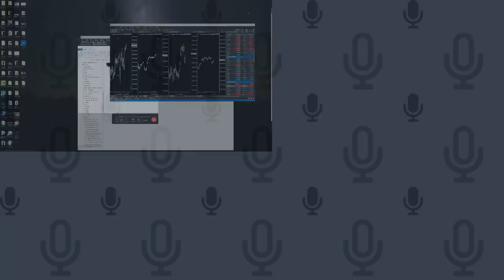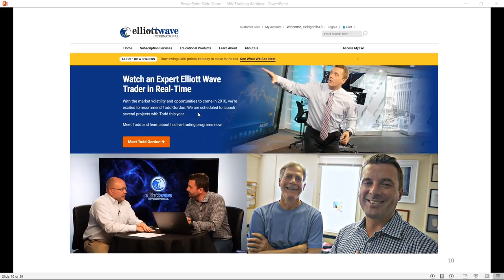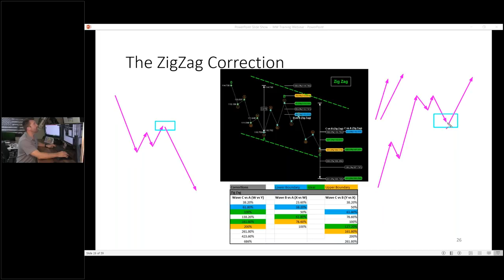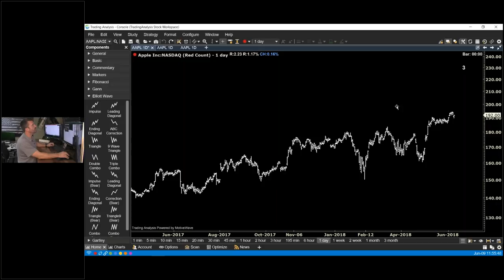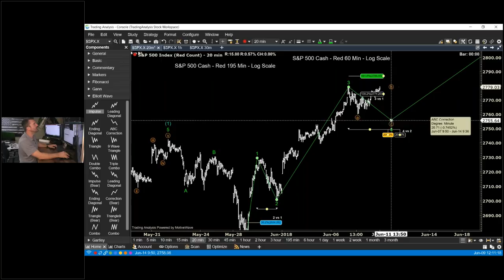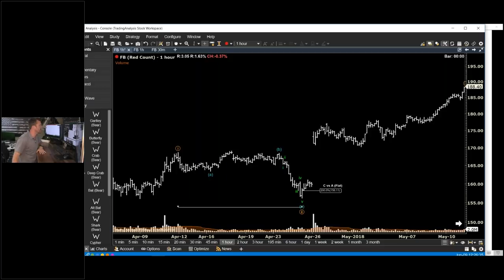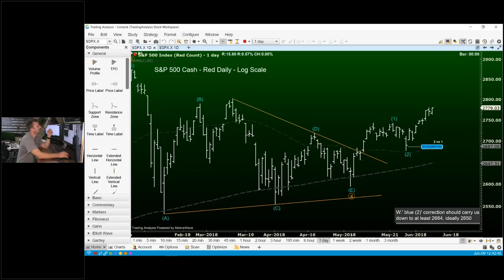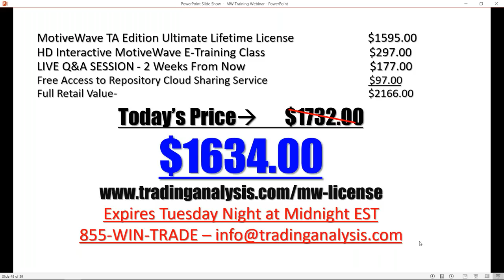Mastering Elliott Wave With MotiveWave Webinar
In this webinar Todd Gordon goes over the power of Elliott Wave and Fibonacci analysis applied to the markets with MotiveWave™ Software.
Having the ability to update multiple time frames without having to redo your analysis. Is just one of the many features MotiveWave™ Software Offers.

► Follow us don't miss the lastest update.